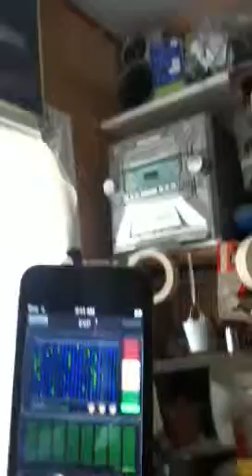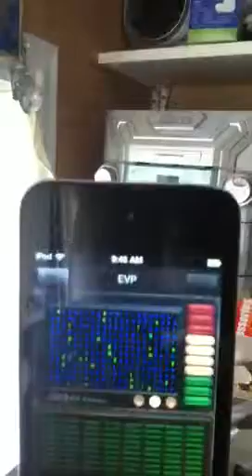Radio Signal Strange Over The Radio Wave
This beep started as the music was on was normal all of a sudden supernatural tryed to mess with signal legion it said so the bible says the devil the prince of the power of the air waves yeah incripeted in radio Regular waves evps are located they can transmit using regular fm